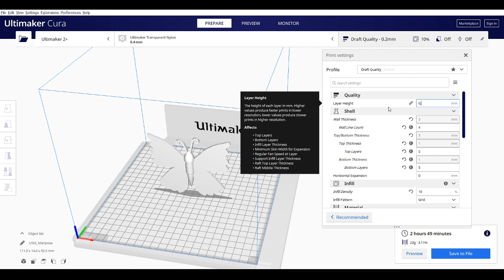Butterfly 3D printing settings